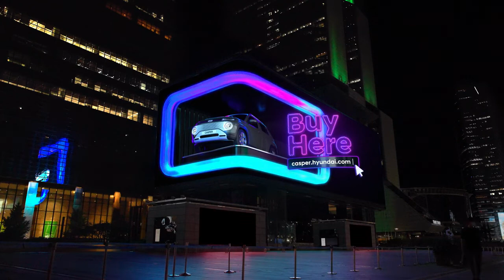광고 캐스퍼 3D 옥외 광고(광고 30초)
사전 클릭 중인 캐스퍼를 보고싶다면?
3D 컨피규레이터로 구현된 대형 캐스퍼를
삼성역 사거리 K-POP 스퀘어 전광판으로 생생하게 만나볼 수 있습니다.

case by CASPER, 캐스퍼가 새로운 케이스를 만든다.
사전 클릭은 '캐스퍼 온라인'에서!